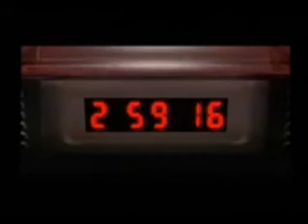Let's Play The Subspace Emissary - 1: This World...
Time to start this, and it's solo because co-op was too hard to record...